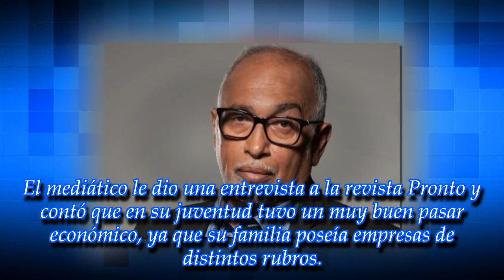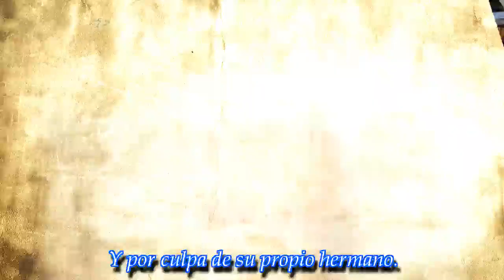"Perdí todo": la dolorosa confesión del Negro González Oro y una profunda decepción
El periodista y conductor radial reveló cómo fue que se quedó sin millones de dólares que había sabido ganar en buena ley, con su trabajo
► With the above criter